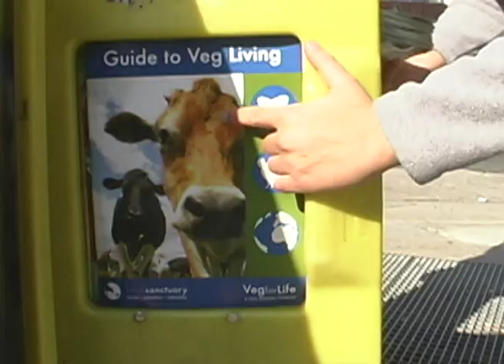Welcome To Compassionate Communities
Welcome to Farm Sanctuary's Compassionate Communities Campaign! Our goal is to help compassionate people everywhere become effective advocates for vegan eating in their own community. Let us help you make your community a more compassionate one; join us